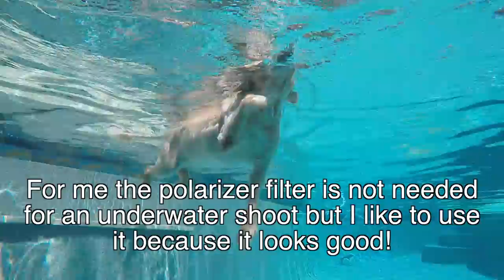Can Polarizer Filter Work Underwater? GoPro Tip #499 | MicBergsma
In this video can polarizer filter work underwater? Come and check it out!